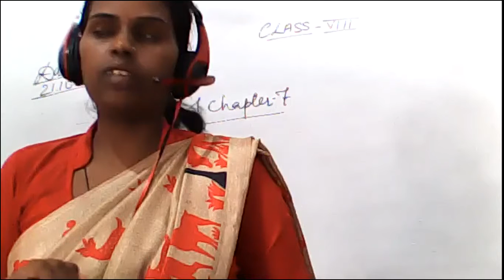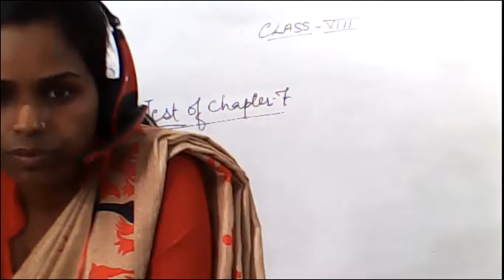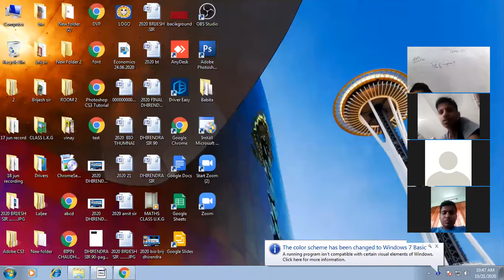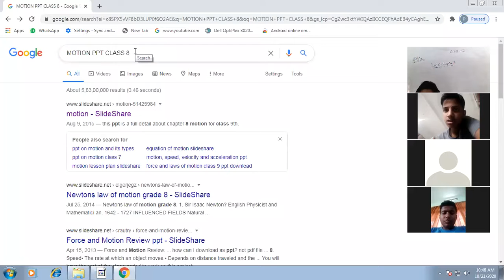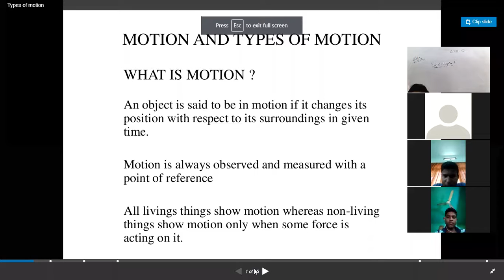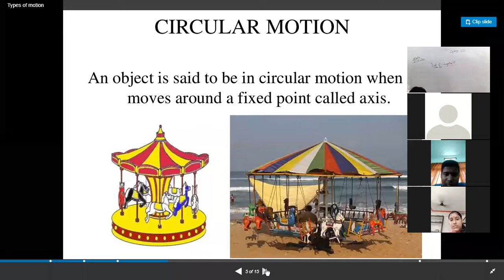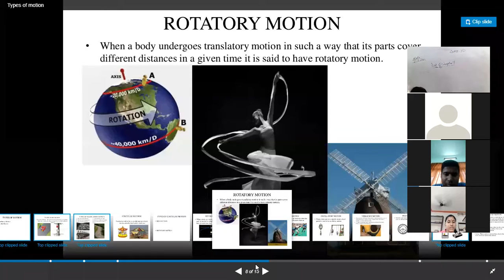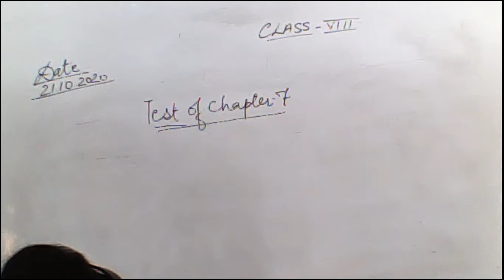SCIENCE CLASS VIII 21 OCTOBER